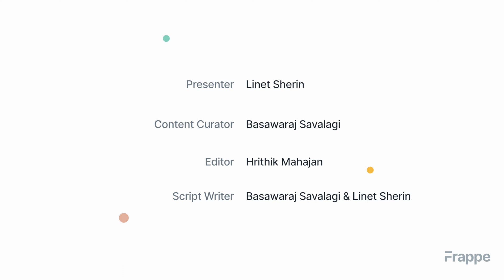Website Management Intro | ERPNext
Here is a quick introduction video to the website module in ERPNext.